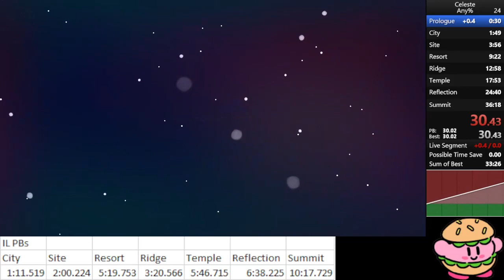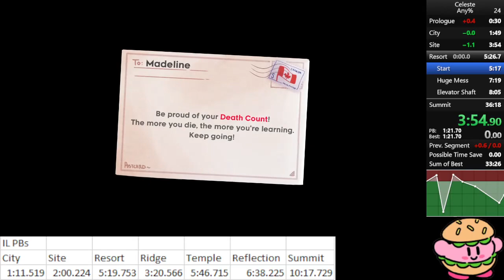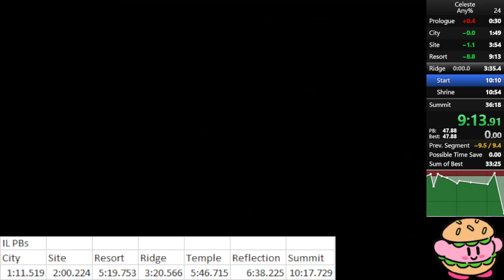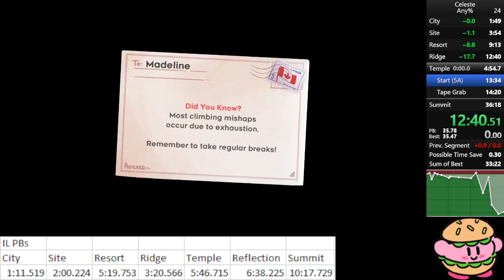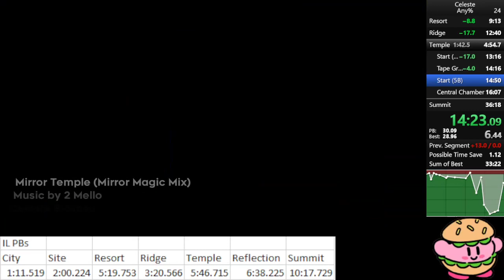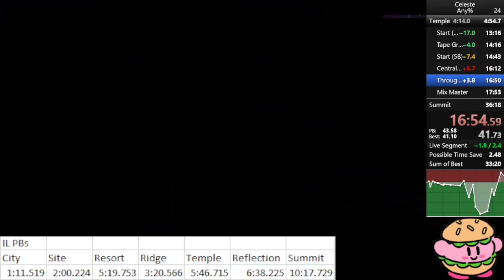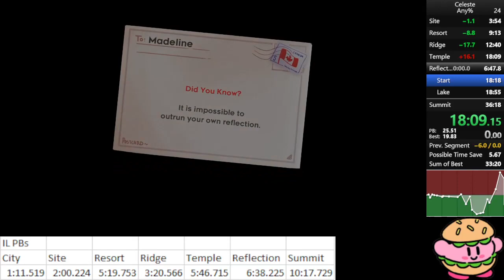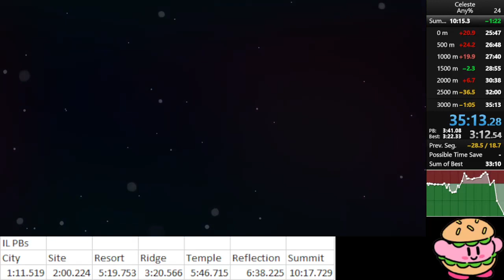Celeste any% in 35:13.287